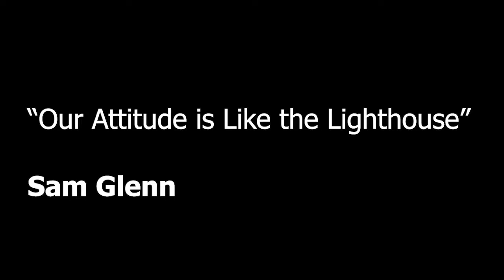SAM GLENN | Performance Chalk Drawing During Motivational Speech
Summary:
This is a vintage video of Sam Glenn doing a performance drawing in chalk on a king size bed sheet.

The Message:  OUR ATTITUDE is like a lighthouse - sometimes it gets burned out and needs to be rekindled.  Our light - attitude- impacts everything!